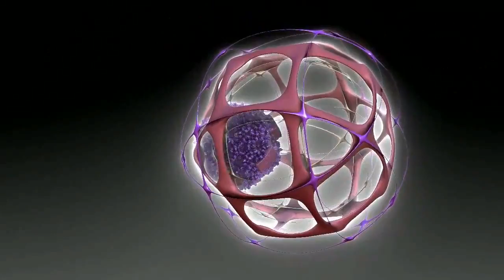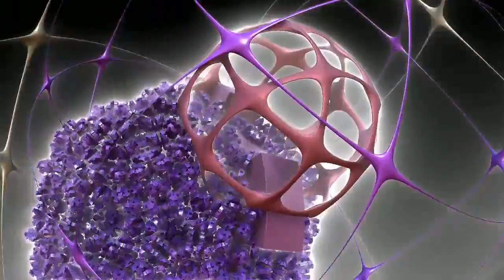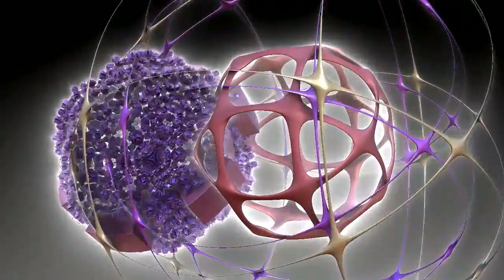3D Fraktal - Video (143)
Kommerzielle Nutzung sowie Weiterverbreitung ausschließlich nach schriftlicher Genehmigung.

Musik / Edit: Murathan Alinak